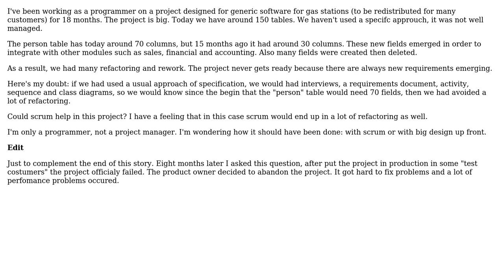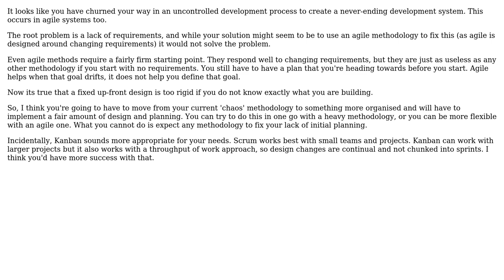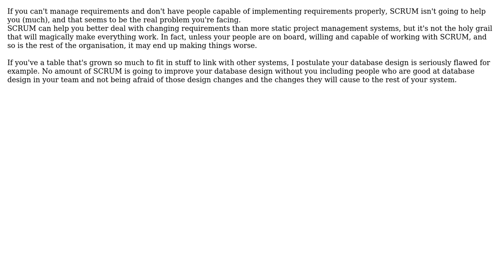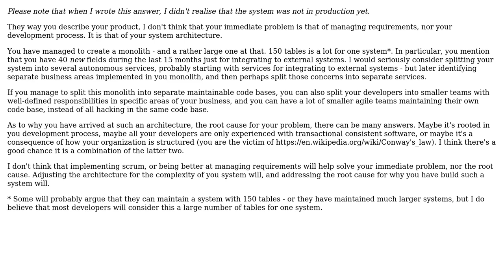Software Engineering: Should I use scrum for big projects? (4 Solutions!!)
Software Engineering: Should I use scrum for big projects?

With thanks & praise to God, and with thanks to the many people who have made this project possible! | Content (except music & images) licensed under CC BY-SA | Music | Images & others | With thanks to user Pete user Murilo user jwenting user gbjbaanb user Doc Brown and the Stack Exchange Network Trademarks are property of their respective owners. You are responsible for your own actions.